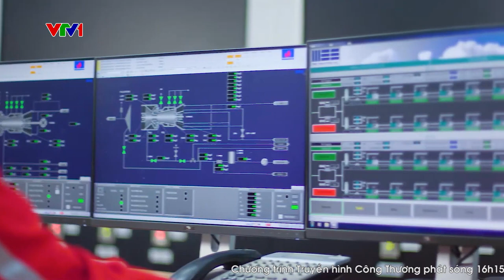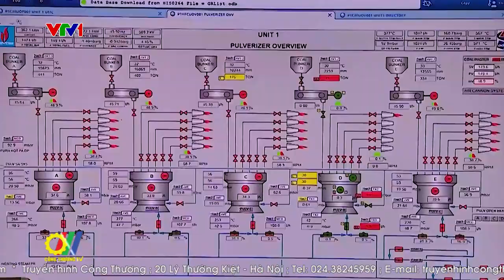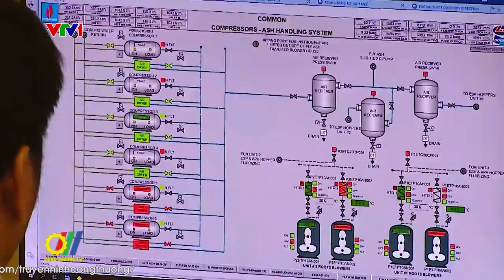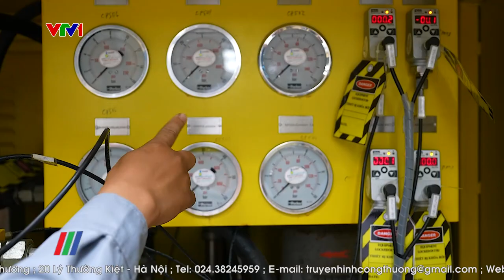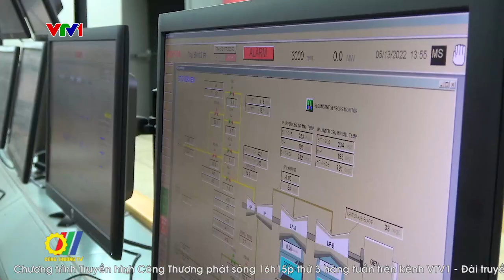PVN hoàn thành các dự án điện trọng điểm, góp phần đảm bảo an ninh năng lượng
Điện là một trong 5 lĩnh vực cốt lõi của Tập đoàn Dầu khí Việt Nam (PVN). Trải qua gần 20 năm xây dựng và hình thành lĩnh vực Điện, từ con số "0" ban đầu nay đã hình thành chuỗi các loại hình phát điện như: nhiệt điện khí; thủy điện; nhiệt điện than và tương lai sẽ là các mô hình mới như năng lượng tái tạo và điện gió ngoài khơi…